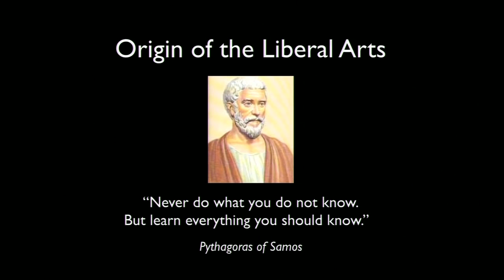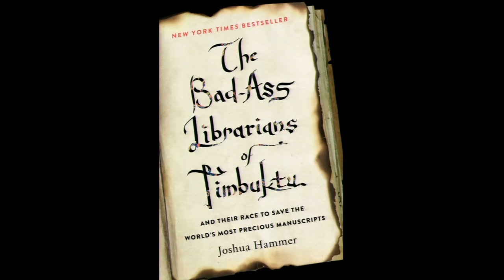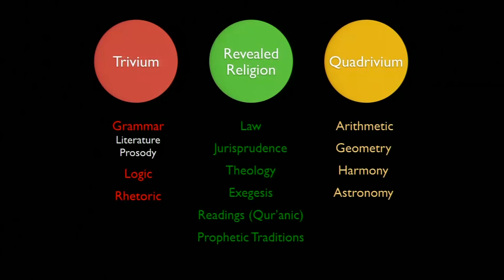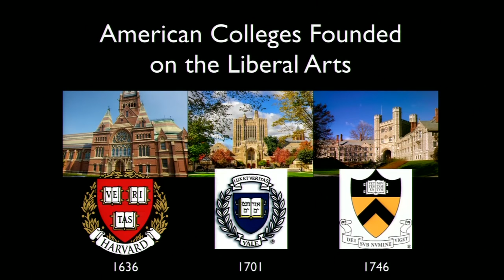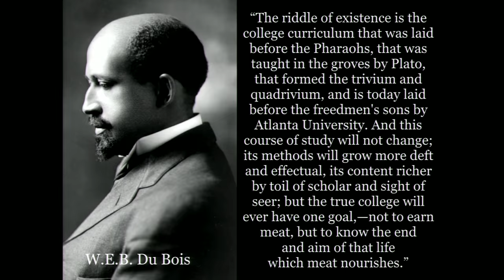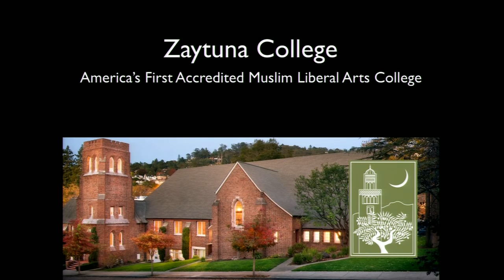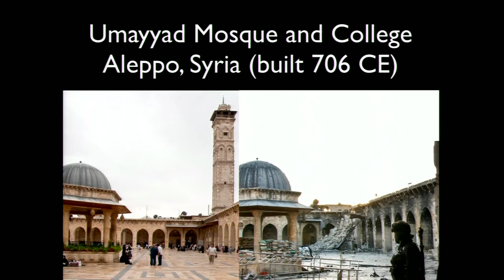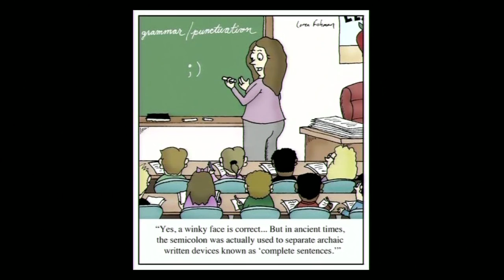The Secular and the Sacred in Higher Education -- Shaykh Hamza Yusuf & Dr. John Sexton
The Secular and the Sacred in Higher Education: A Conversation with Shaykh Hamza Yusuf and Dr. John Sexton, moderated by Rev. Dr. Serene Jones, was presented by the Of Many Institute for Multifaith Leadership at NYU, the Islamic Center at NYU, and the New York Community Trust on September 27, 2016.